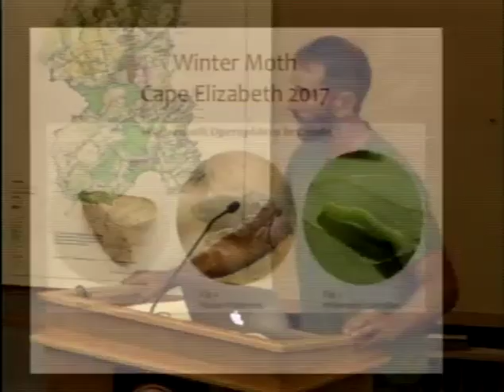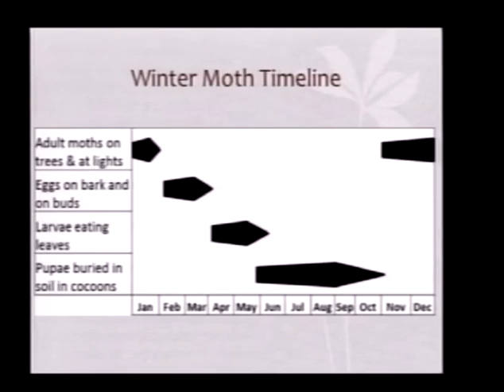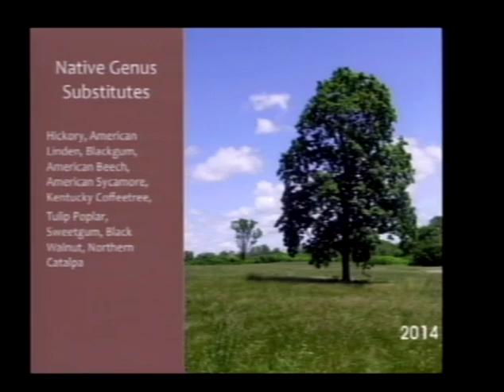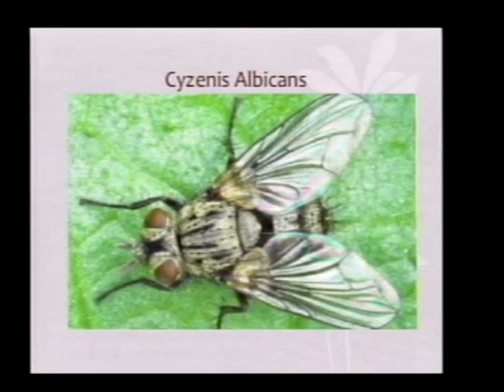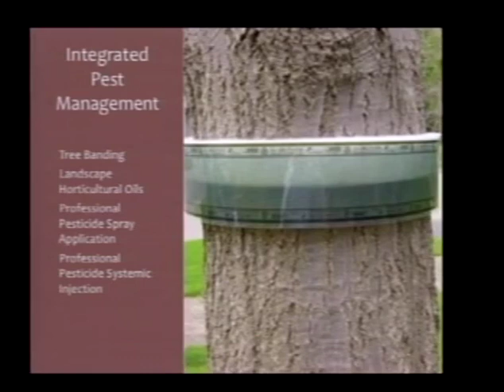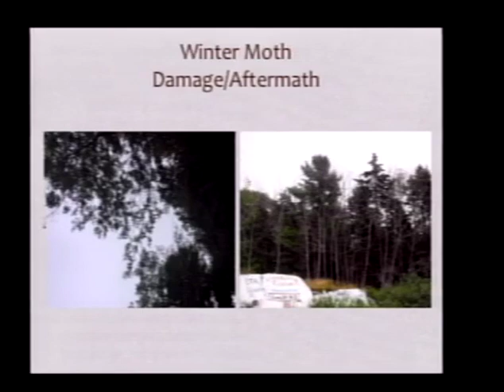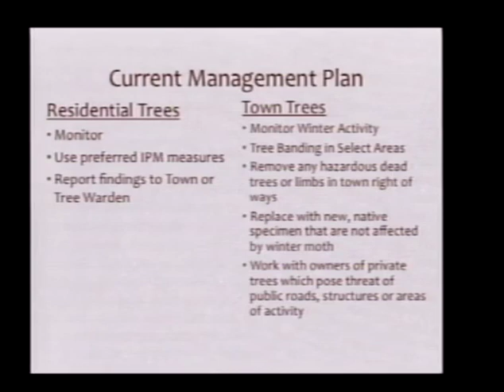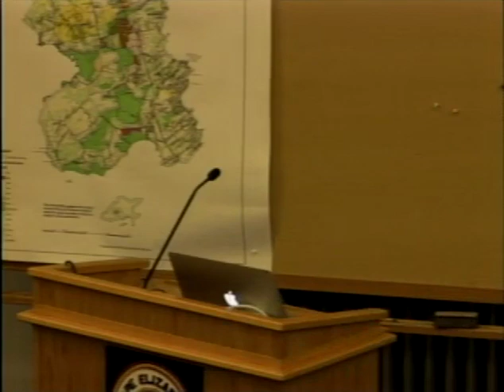Town Council 09/11/2017